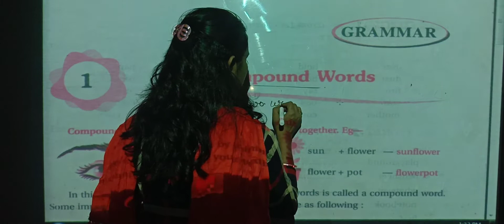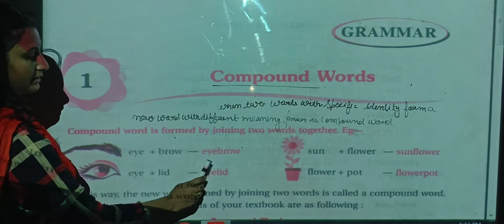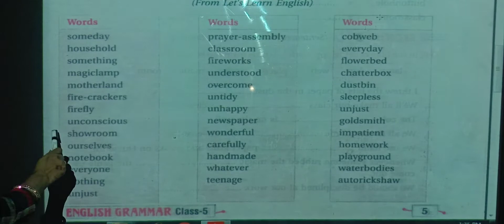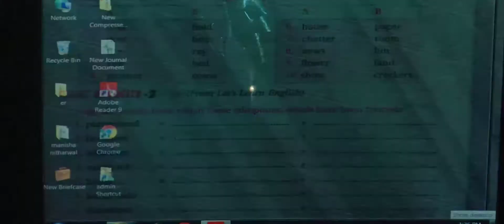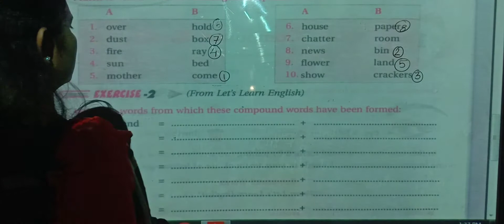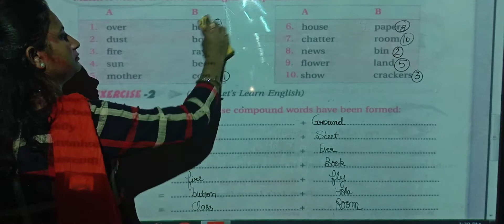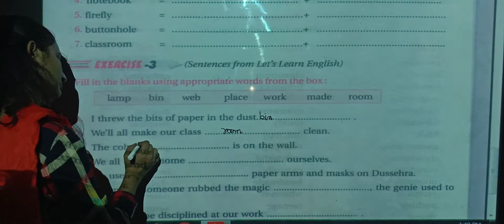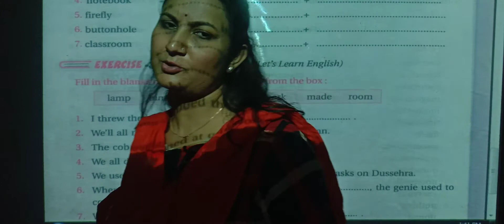English grammar//compound words//ncert